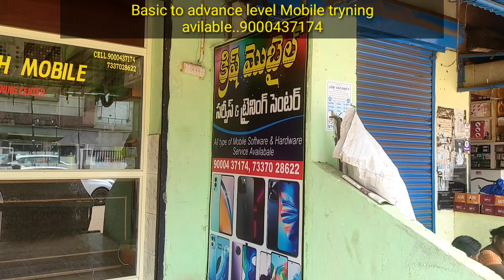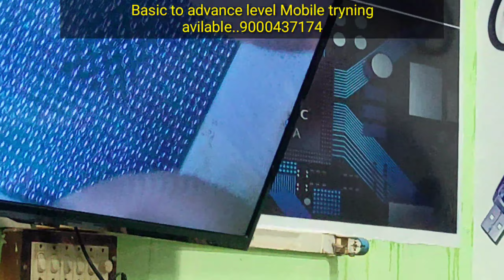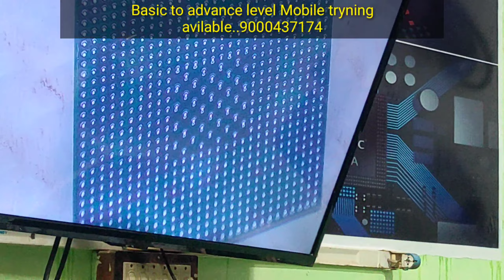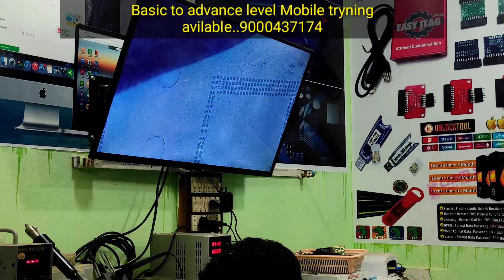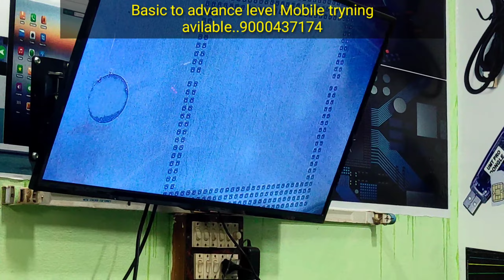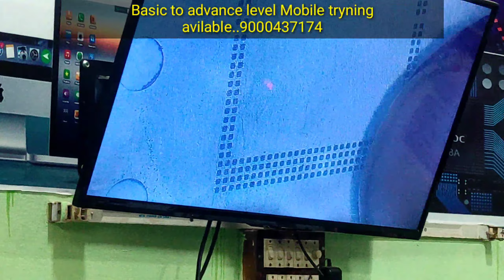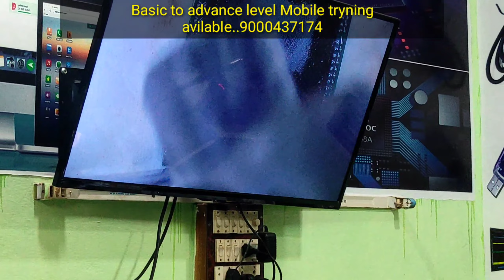M31S DOUBLE DECKER LIVE REPAIR | తొడలు కొట్టే సార్ కి అంకితం | KRISH MOBILES | TELUGU